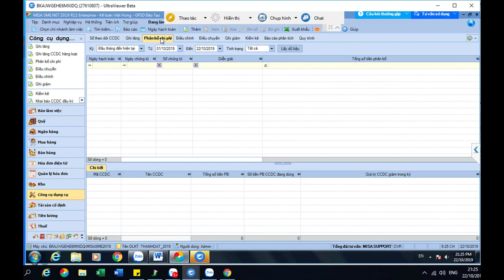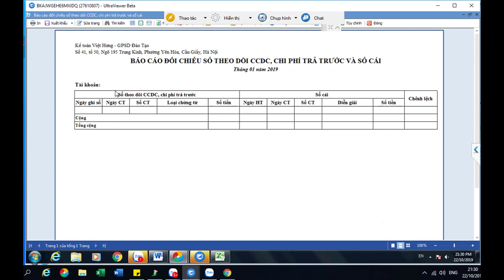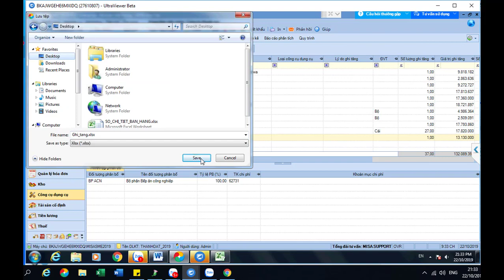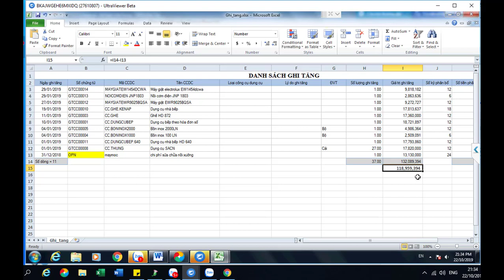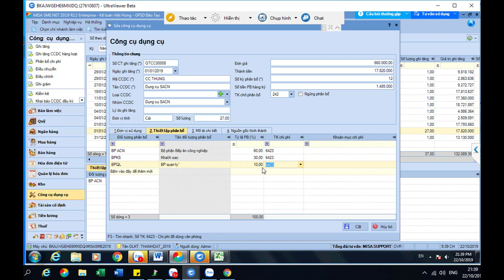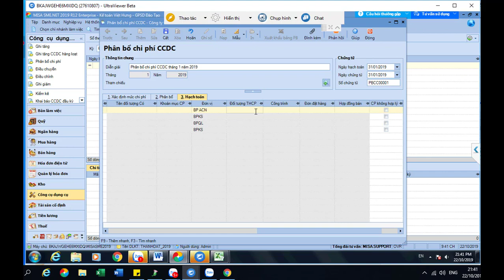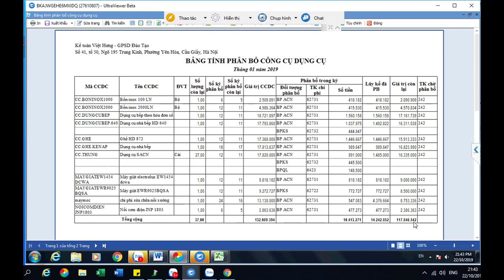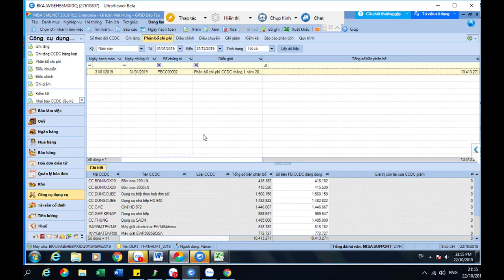Hướng dẫn kế toán công ty suất ăn công nghiệp cách hạch toán chi tiết |Kế Toán Việt Hưng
Hướng dẫn kế toán công ty suất ăn công nghiệp cách hạch toán chi tiết dựa trên việc phân tích ví dụ thực tế, giúp học viên hiểu nhanh, nắm bắt rõ kiến thức và thực hành

- Hoàn tiền: 100% nếu không hài lòng.
- Thời gian học: Vô cùng linh hoạt từ 8h30 - 23h00.
- Số buổi học: Không giới hạn.
- Giáo trình động: Cập nhật liên tục trên website.
- Chứng từ sống: Thật 100%.
- Giáo viên: 100% kinh nghiệm trên 3 năm.
- Hỗ trợ miễn phí: trọn đời.

1. Các khóa học KẾ TOÁN DOANH NGHIỆP

2. Các khóa học KẾ TOÁN HÀNH CHÍNH SỰ NGHIỆP

3. Các khóa học LÝ THUYẾT KẾ TOÁN

4. Các khóa học KẾ TOÁN THUẾ

5. Các khóa học KẾ TOÁN TỔNG HỢP

6. Các khóa học KẾ TOÁN QUẢN TRỊ